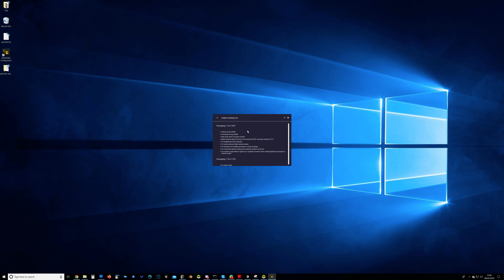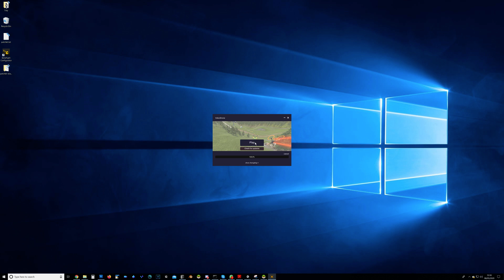What is the VelociDrone Launcher and why you should always run it to start the sim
VelociDrone has a combined installer and patching system called the launcher. It is responsible for both installing VelociDrone and applying patches to keep it up-to-date.